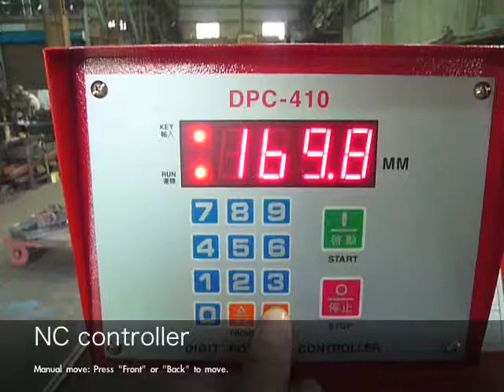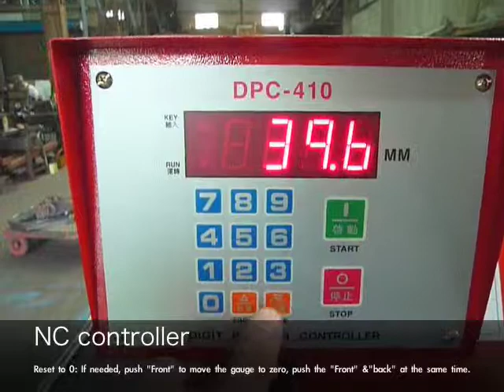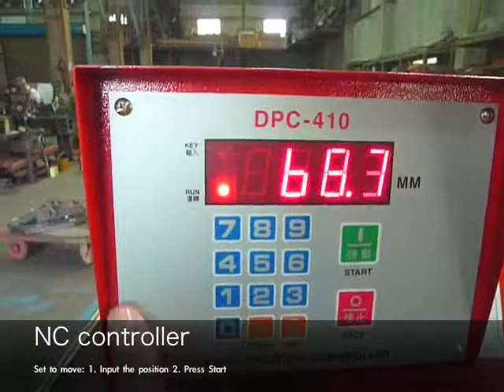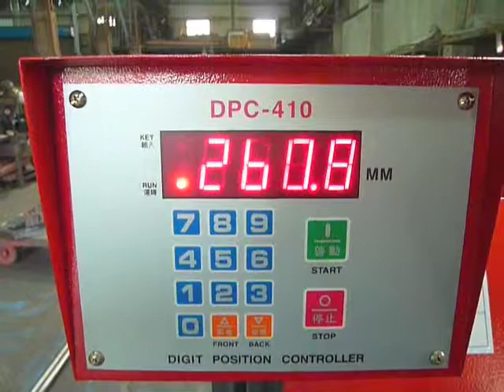Simple operation steps of Hydraulic Shearing Machine.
Hydraulic Shearing Machine. from New Eleven Enterprise Inc., Taiwan.

Professional Hydraulic Machinery Manufacturer from Taiwan

OEM service provider.